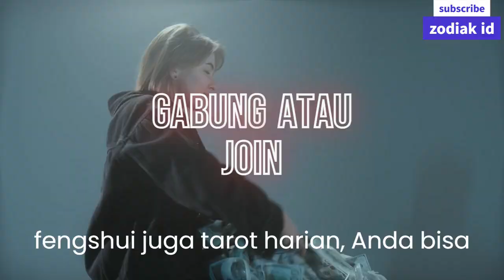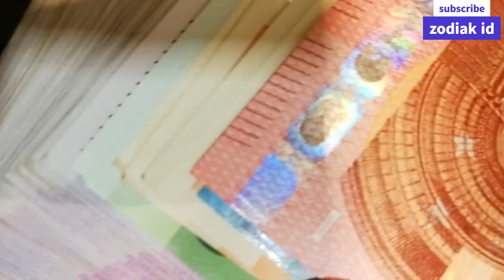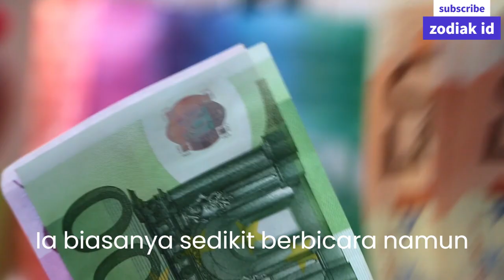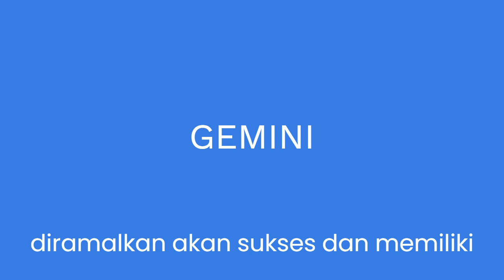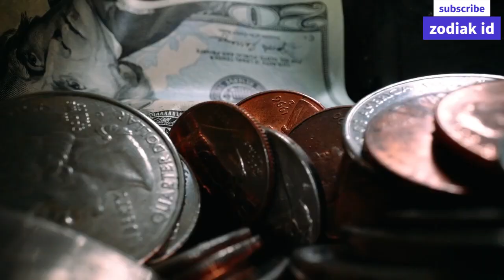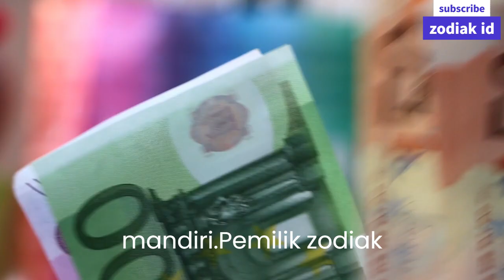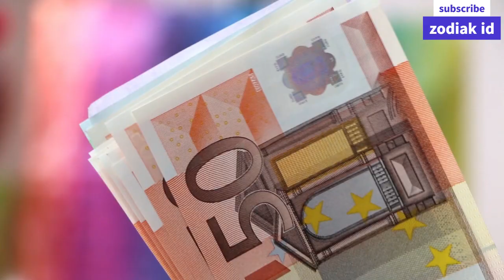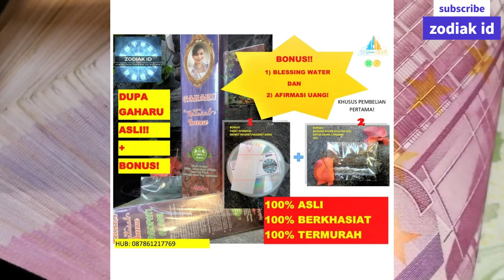RAMALAN ZODIAK MEI INI: 6 ZODIAK BAKAL TAJIR 10 HARI LAGI! 🌏